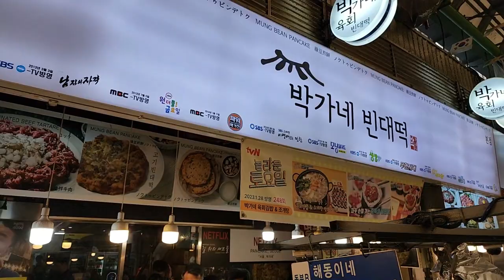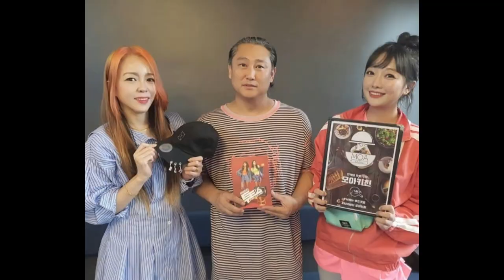being a local guide of the Gwangjang Market tour for foreign tourists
Hi, this is Shoeperman, Andrew Jung.
Do you know Gwangjang market? Have you been to Gwangjang market? Today, I’d like to introduce the Gwangjang market. Seriously. Past few years, Nope, past three decades, Korean culture – K-drama, K-movie, K-pop, and K-food has received attention from so many countries. And it has been drawing many tourists to Korea and Seoul has been a very hot place to visit. Among many places to visit in Seoul, Gwangjang Market is one of the best spots in Seoul. If you love especially eating Korean street food, you don’t miss out on this place.

Today, I’m going to show you around Gwangjang market from one of the street vendor’s views, not a tourist’s view because this Shoeperman is sometimes distributing Makgeolli, Jangsu Makgeolli to all street vendors in Gwangjang market very early in the morning. Therefore, I know much-hidden information about the Gangjang market which is must-know information before coming and visiting the Gwangjang market. Makgeolli is a Korean rice wine that is a perfect match with all street foods in Gwangjang market. I’ll talk about it later.

The first one is Gwangjang market which has four allies and they have four different types of street food. Northern Alley is for Korean Mung beans. Eastern Alley is for Sundae, Tteokbokki, and pork intestine food. Southern Alley is for Bibimbab, Mandu, and Kalguksu. Western Alley is for Jeotgal and cod soup.

The second hidden information is a holiday for each alley. I saw many tourists so disappointed when they eye-witnessed a street vendor close. Thus, I give the information about each alley’s holiday. The first Sunday of every month is for the northern alley. The second Sunday is for the eastern alley. The third Sunday is for the western alley, and the fourth Sunday is for the southern alley. This holiday is for the street vendors and the restaurants are different. Soonheene Bindaetteok's second is off every Tuesday. Changsin Bindaetteok and Yukhoe are off every Tuesday. Otherwise, Parkgane and Soonheene are open every day.

For some more hidden information, I’ll talk about it later, and let’s take a look around Gwangjang market.